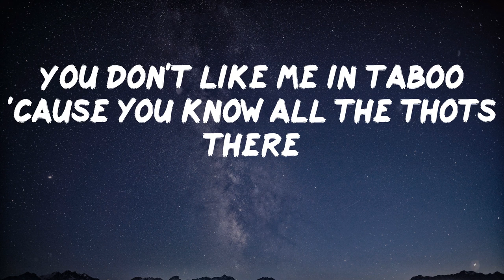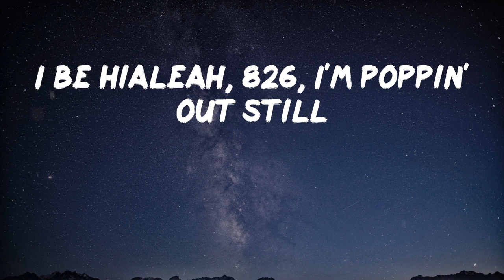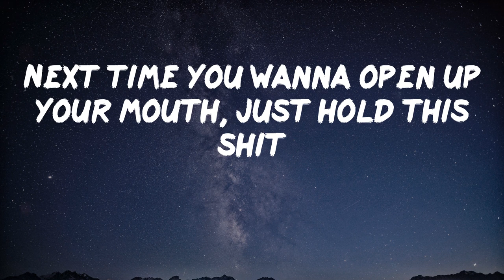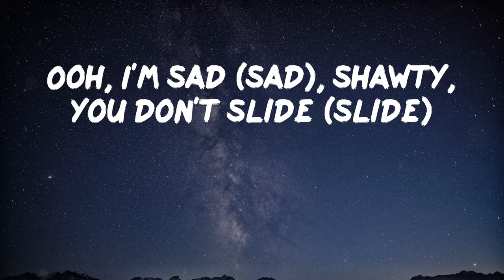Tory Lanez - Why Did I [Lyric Video]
Lyrics Video: Why Did I by Tory Lanez
Why did I bring you outside? (Outside)
Cash, got the money, playin' fives, southside (side)
Ooh, I'm sad (sad), shawty, you don't slide (slide)
But I wonder why did I bring you outside? (Outside)
When it's a lot a niggas spend some money outside
Yeah, ayy (bih)
You don't like me in Taboo 'cause you know all the thots there
I be Hialeah, 826, I'm poppin' out still
So much dough, can't keep it low, you know if I was not there, yeah
Told my bitch I went there just for pasta
But I drove in black on black McLaren like a mobster
Oh, pretty bad bitches on my roster
Down to get it poppin' like it's Orville Redenbacher
How (how) the fuck (the fuck) you gon' sober with that vodka?
Stuck this dick up in her like a photo in a locker
Silk the sheets (the sheets), oh, did it shock you?
Prayin' this bitch outside, she got me
I hate it when you wanna go out but I know the opps there
Always wanna pop your shit when you know that you pop, yeah
We at the Jamaican store, no I can't even eat my oxtail
'Cause we gotta go and shit, you got on your bogus shit
Wanna ride the Rolls 'cause the stars' like a solarship
How you tryna go viral but you tryna go legit?
Next time you wanna open up your mouth, just hold this shit
Bully how I beat her pussy, leave her with the swollen lips
Told this lil' bitch pussy tight, I call her shawty polar grip
She just wanna ball with a nigga, Victor Oladip'
Talkin' too much, got me thinkin'